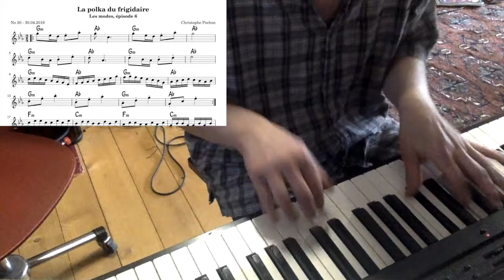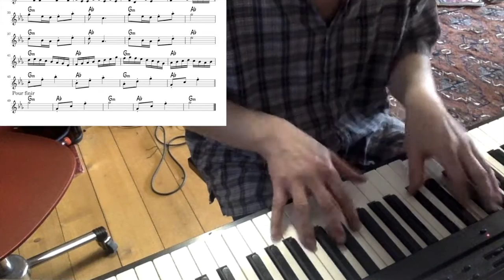La compo du 30.04.2016 - La polka du frigidaire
30 ème composition du défi "Une compo par jour", en sol phrygien.